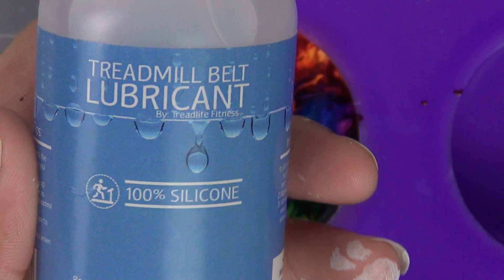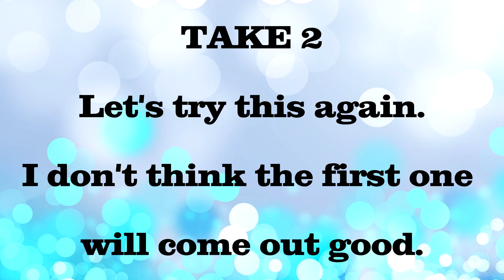Making Some More Resin Petri Dishes!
LINKS:
Etsy (currently not in use)